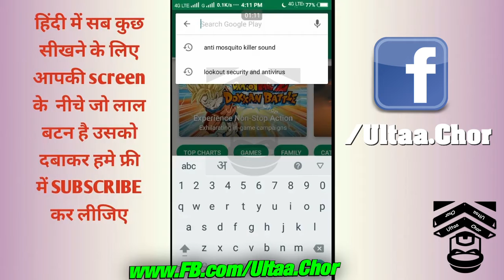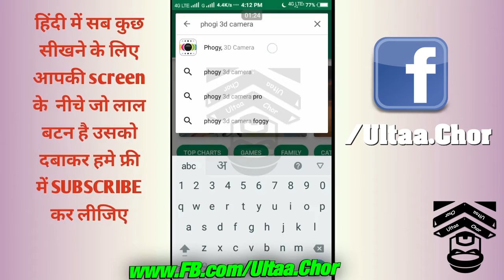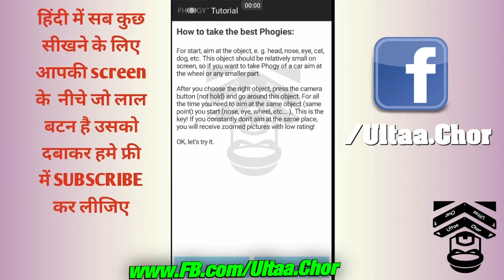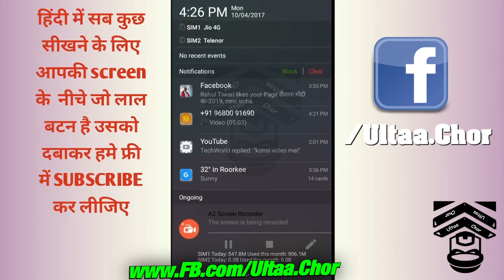3D फ़ोटो खिंचना सीखो अब अपने मोबाइल के कैमरे से ही 3D Photo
in this video i tell about how to make 3d photo to Android mobile phone by phogy 3d camera app